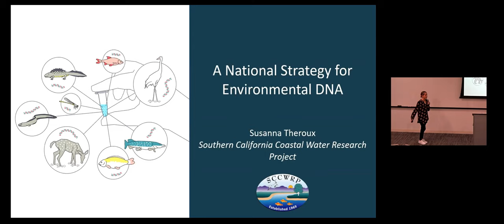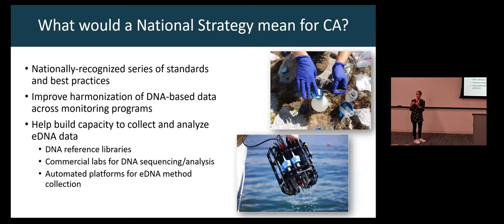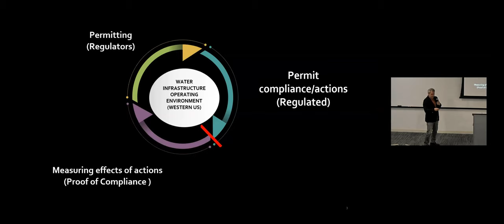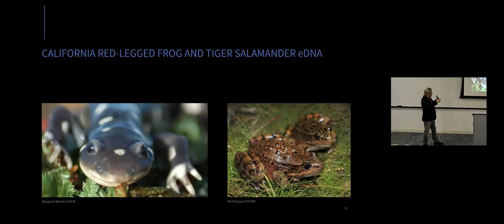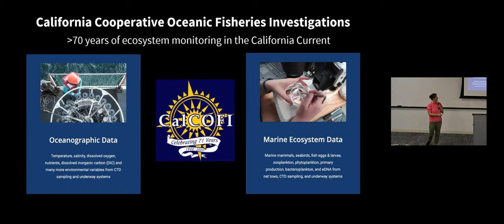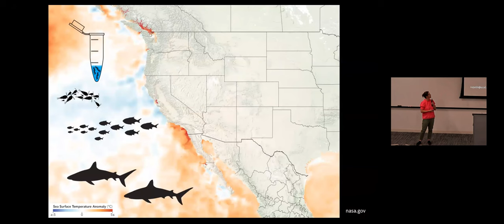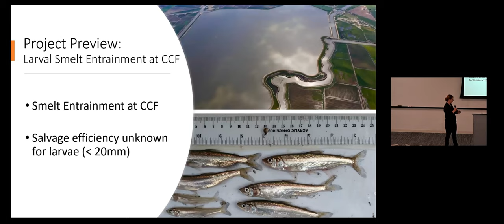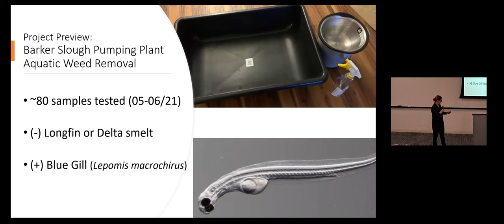Day 2 Session 4 - 30th Annual California Aquatic Bioassessment Workgroup Meeting(CABW 2023)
A National Strategy for Environmental DNA
Susanna Theroux | Southern California Coastal Water Research Project

Harmonizing eDNA Practices for Effective Aquatic Species Monitoring and Resource Management
Gregory Schumer | Genidaqs/Cramer Fish Sciences

Mapping Molecules: Advancing Marine Biomonitoring in the Era of Climate Change Through eDNA
Nastassia Patin | California Cooperative Oceanic Fisheries Investigations, Scripps Institution of Oceanography, University of California, San Diego; Southern California Coastal Water Research Project

Implementation of Routine eDNA Monitoring Within California Department of Water Resources
Sarah Stinson | California Department of Water Resources